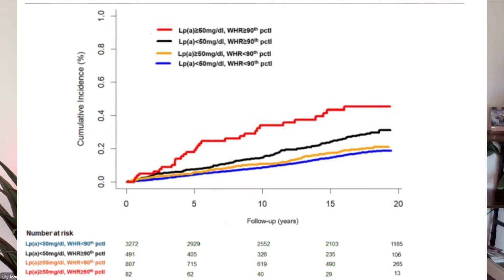High Lp(a)? Here's What Works (And What Doesn't)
High Lp(a) cholesterol is common—and frustrating—because there’s no single drug that fixes it (yet).
In this video, I walk through how I manage elevated lipoprotein(a) today, using the tools we actually have: metabolic health optimization, LDL/ApoB lowering, statins, PCSK9 inhibitors, aspirin (in select patients), and menopausal hormone therapy where appropriate.

If you’ve been told your Lp(a) is high and then… nothing else, this video is about what does matter right now—and what doesn’t.

This is Part 2 of my Lp(a) series.
▶️ Part 1: What Lp(a) is, how to test it, and how to interpret your number
▶️ Part 3: The Lp(a) drug pipeline—what’s coming and what we still don’t know

Key Studies:
Statins & Lp(a)--
Khera AV, et al. Circulation. 2014.
Lipoprotein(a) concentrations, rosuvastatin therapy, and residual vascular risk: an analysis from the JUPITER trial
Berg K, et al. Clin Genet. 1997.
Lp(a) lipoprotein level predicts survival and major coronary events in the Scandinavian Simvastatin Survival Study
MacDougall DE, Tybjærg-Hansen A, Knowles JW, Stern TP, Hartsuff BK, McGowan MP, Baum SJ, Wilemon KA, Nordestgaard BG. Lipoprotein(a) and recurrent atherosclerotic cardiovascular events: the US Family Heart Database. Eur Heart J. 2025 Nov 21;46(44):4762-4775. doi: 10.1093/eurheartj/ehaf297. PMID: 40331569; PMCID: PMC12634116.

Menopausal Hormone Therapy & Lp(a)--
Kim CJ, et al.
Effects of hormone therapy on lipoprotein(a) and lipids in postmenopausal women.
Atherosclerosis. 2001.
Anagnostis P, et al. The effect of hormone replacement therapy and tibolone on lipoprotein(a): a systematic review and meta-analysis.
Shlipak MG, et al. Estrogen and progestin, lipoprotein(a), and the risk of recurrent coronary heart disease. PubMed

Home BP Cuff
Sonicare Toothbrush
Apple Watch with sleep & HR monitoring
Oura Ring with sleep, cycle, and recovery monitoring
Intake Breathing Nasal Support
Personal Blender
Glass Meal Prep Containers
Sleep Mask
Air Purifier

🧬 About Dr. Lily Johnston

Dr. Johnston is a double board-certified vascular and general surgeon in San Diego, specializing in metabolic and cardiovascular prevention. She’s the founder of CorSight Health and a passionate advocate for reimagining how medicine approaches chronic disease.